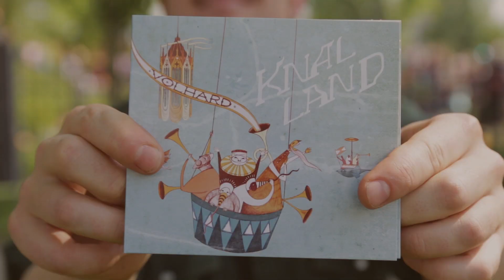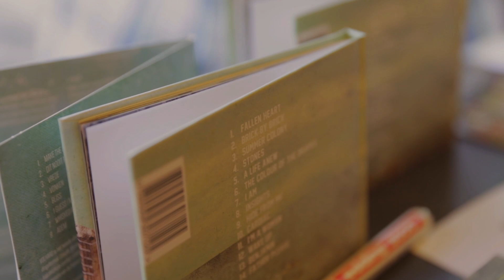Knalland: VOLHARD 4 & 5 mei [after movie]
Afgelopen 4 en 5 mei kwamen maanden hard werk aan het Knalland-project VOLHARD tot een apotheose. Het gelijknamige muziekalbum werd gepresenteerd met het Herdenkingsconcert in de Domkerk te Utrecht en een optreden op het hoofdpodium van Bevrijdingsfestival Utrecht. Documentairemaakster Kim Idsinga ving de spanning, intensiteit en euforie van deze twee dagen op beeld.

Songs:
"I GUESS I'M FREE BUT I DON'T KNOW WHAT THAT MEANS"
Tekst, muziek: Annelotte de Graaf. Zang door Annelotte de Graaf (Amber Arcades), productie, mix & synths door Pim van de werken, gitaar en piano door Thanos Fotiadis, viool door Myrthe van de Weetering.

BLISS
Muziek: Sjam Sjamsoedin & Mathias Janmaat. Tekst: Mathias Janmaat. Saxofoonarrangement: Mathias Janmaat en Twan Stekelenburg. Saxofoons door Syrène Saxofoonkwartet*. Mix door Joost de Glopper.

Knalland Volhard is tot stand gekomen met bijdrage van Eiland8, Utrechts Comite 4 Mei-Herdenking, Bevrijdingsfestival Utrecht, Elise Mathilda Fonds, Utrecht Muziek, Mitros, Portaal en ondersteuning van Sophies Kunstprojecten en Stichting Cultuurbord